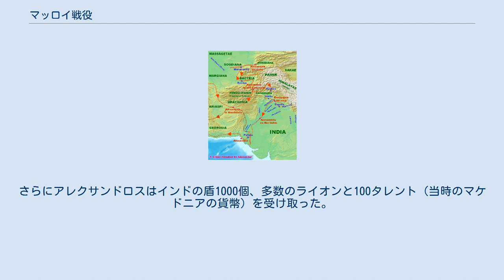マッロイ戦役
マッロイ戦役とは紀元前326年の11月から紀元前325年2月の間にアレクサンドロス3世によって行われたパンジャーブ地方への遠征である。
アレクサンドロスは遠征の限界を判断し、ヒュダスペス川を下りながらイセスシネス川（現在のジェラム川とシェナブ川）を目指していたが、マッロイ人とオクシュドラカイ人は共同でマケドニア軍によるこの地域の進軍を拒否した。
アレクサンドロスは現地の軍との邂逅を避け、この2つの河の間の地域を平定し、速やかにこの戦役を終わらせようとした。
アレクサンドロスはこの戦役の中で重傷を負い、命を落としかけた。
 マッロイ人に対する戦役はアレクサンドロスがヒンドゥークシュ山脈を超えた年に行われ、ペルシャ帝国に対する遠征が始まってから8年が経過していた。
この時、アレクサンドロスの征服地はギリシャからインドにまで拡大していた。
いくつかのインドの部族は過去にペルシャ帝国の一部に組み込まれていた。
この間、ギリシャでの政情は穏やかであった。
 アレクサンドロスは紀元前326年の5月にヒュダスペス河畔の戦いでポロス王を破った後、30日間、その地に留まった。
この間、ポロスとその属国であるタクシレスなどと和解し、新たにマケドニアの属国になった。
アレクサンドロスはこの決定を仲裁し、自らの同盟に組み込む事に成功した。
彼はその後、北東のグラウカノコイへと進軍し、37の都市を降伏させた。
カシミールのアビセアズも同様にマケドニアに降伏したが、この時40の象を含む多くの貢物を送った。
 アレクサンドロスはガンジス川を渡り、強国であるナンダ朝とガンガリダイ人と戦う事を提案した。
アッリアノスによれば、アレクサンドロスは自身の考えを以下のように述べている。
 もし今この遠征が終わる事を望んでいる者がいるのなら、彼にガンジス川がこの上なく素晴らしい場所であると教えたい。
そしてガンジス川はこの地球を囲んでいるヒルカノス海に流れている。
私はマケドニア人と従属国の兵に対してインド湾がペルシャに接続している事だけでなく、ヒルカノス湾もインドに接続している事を証明したい。
 シェナブ川にて、兵士による抵抗があった。
彼らはアレクサンドロスの野心に共感せず、故郷に帰る事を臨んだ。
この時雨が70日間も続いており、ヒュダスペス河畔の戦いで多くの犠牲を出した。
ナンダ朝は、小国の王にすぎないポロスより強いという噂が流れていた。
コイノスは兵を代表し、アレクサンドロスに引き返す事を認めてもらうよう懇願した。
この要求に他の幹部も同調したため、アレクサンドロスはついに遠征を諦めた。
 しばらく後、メムノンはトラキアからの6000名の騎兵と7000名の歩兵を増援として連れてきた。
この増援の際、25000の甲冑も装備として送られてきた。
これらの増援がもっと早く到来していれば、アレクサンドロスは兵士たちに東進を再開するよう説得することができたはずであった。
しかし、更に東進する事に対して、好ましくない予兆があった後、アレクサンドロスは、心乱らせながらも、諦め、ヒュダスペス川に沿って南に進む事を決定する。
そして艦隊と軍は川の下流に向けて出航し、時折短い距離は陸上を進軍した。
敵の抵抗は僅かであった。
 アレクサンドロスはマッロイ人とオクシュドラカイ人がお互いに人質を交換し、全て貴重品を要塞化された都市に移動させつつあるとの情報を手に入れた。
 彼らはアレクサンドロスが自分たちの領土を進軍する事を避けるために、互いの軍を結合させた。
当時の記録はマッロイ人達の軍隊が合計で、90,000名の歩兵と10,000匹の馬と900台の戦車を持っている事を示唆していた。
マッロイ人とオクシュドラカイ人は伝統的に敵対していたという事実にもかかわらず、彼らはマケドニアと戦うためにこれらの議論を置いておいた。
アレクサンドロスは彼らの軍の合流を阻止する事を決定した。
 アレクサンドロスと彼の父の習慣であるが、戦役は1年中全ての季節を通して行った。
ギリシャにおいては冬は休戦の季節であったが、インドにおいては、雨季と、寒冷期が休戦の季節であった。
マッロイ人たちはアレクサンドロスの慣行に気づかなかったため、アレクサンドロスが進軍の準備を整えるまでに時間があると誤認した。
アレクサンドロスは人生を通して、困難な状況で多くの行軍を行ってきた。
例えば、ガウガメラの戦いの後、アレクサ...